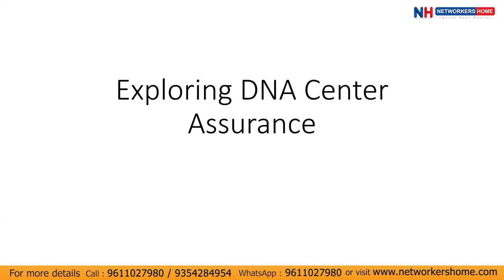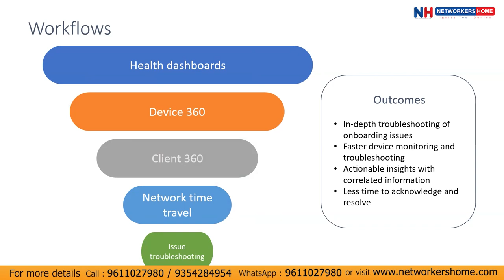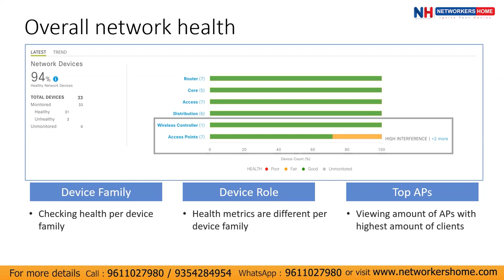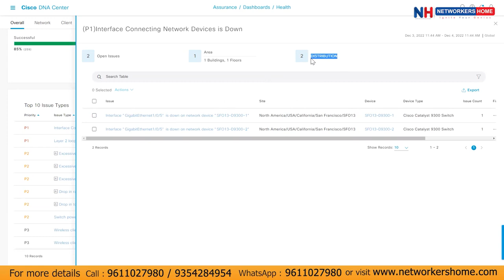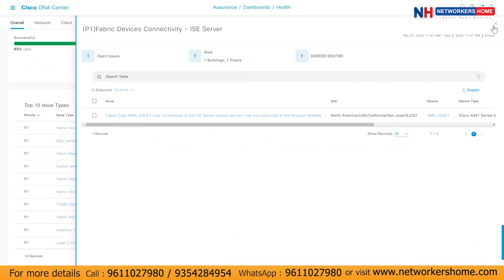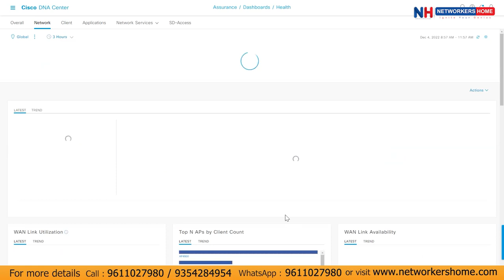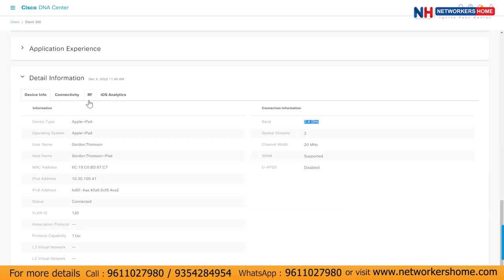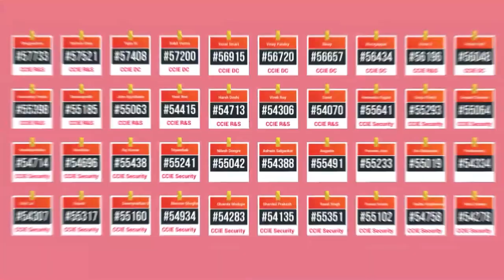Cisco DNA Day 2 | In-Depth Assurance Features and Best Practices | CCIE Training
In this video, we dive into the essential use cases of Cisco DNA Assurance and explore its powerful capabilities for network monitoring and troubleshooting. We’ll start with a theoretical overview, then move on to a hands-on demo showcasing the Assurance features of Cisco DNA Center.

📚 What You'll Learn:

👉 Overview of Cisco DNA Assurance
👉 Troubleshooting Network Issues
👉 Key Features
👉 Wireless and Wired Troubleshooting
👉 Network Health Metrics
👉 Application Performance

Join us for an in-depth exploration of Cisco DNA Assurance and see it in action with live demonstrations!

📚 Placement Programs:
CCNA + CCNP Combo

📘 Cisco Courses:
CCNA Course 200-301

🔥 Firewall Courses:
F5 LTM v13

☁️ Cloud and Security:
AWS Associate